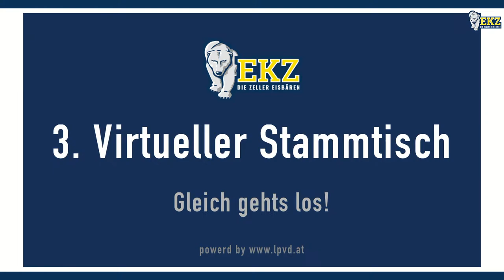3. Virtueller Stammtisch der EK Zeller Eisbären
Vor 3 Wochen fiel der Startschuss für den Grunddurchgang in der neuen Saison 22/23.
Mit euch zusammen blickt Eisbärenstimme Galli auf die bisherige Zeit und führt uns durch den Abend.
Außerdem wagen wir zusammen mit Equipment Manager Anton Arnold mal einen Blick hinter die Türen der Zeller Eisbären und hören uns an, was hinter der Mannschaft so geleistet werden muss.
Ebenfalls mit von der Partie sind Neo-Eisbär Patrik Kittinger und Goalkeeper Max Zimmermann sowie Geschäftsführer Patrick Schwarz.
Jetzt seid ihr dran!
Über Facebook, Instagram oder auch per E-Mail an könnt ihr fragen und sagen was euch die Saison über beschäftigt hat, euer Einschätzung, was ihr allgemein schon immer mal wissen wolltet oder ihr gebt uns euer Feedback.
Wir freuen uns auf eure Fragen und auf einen guten Austausch !